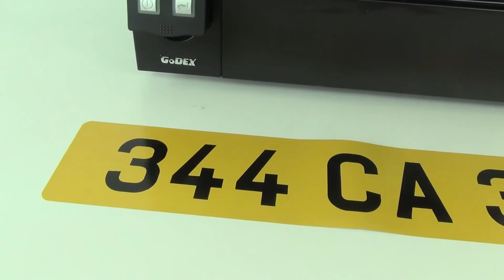HD830i 車牌應用 Car Plate Printing